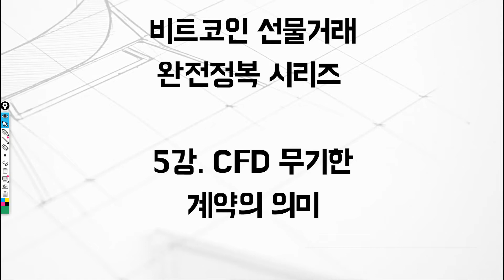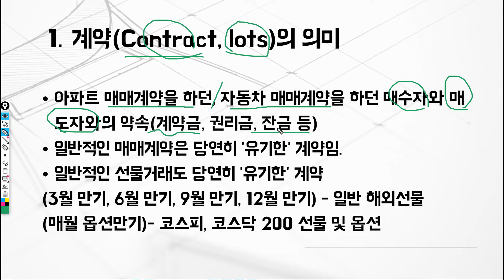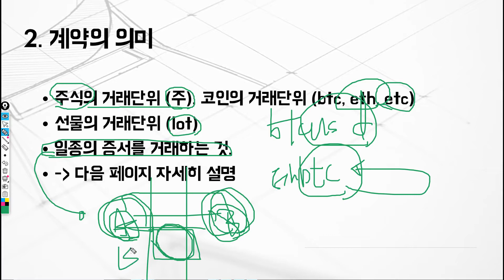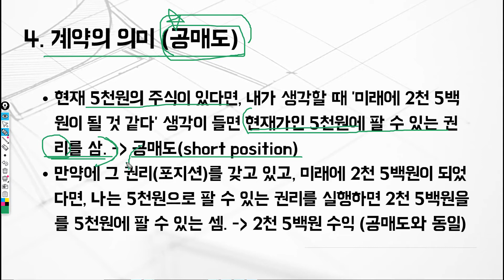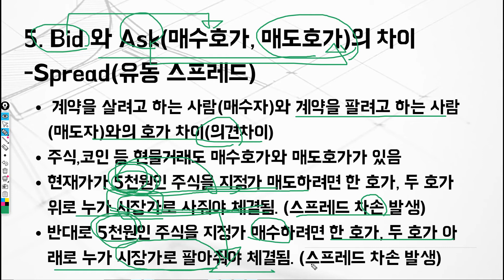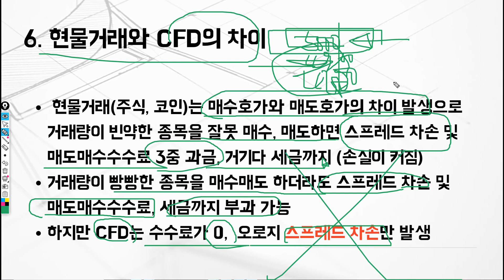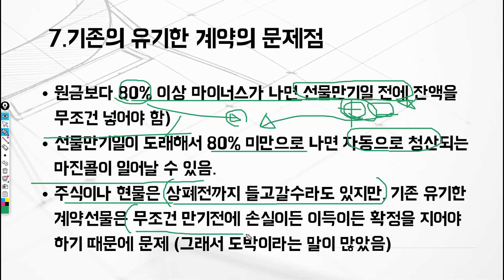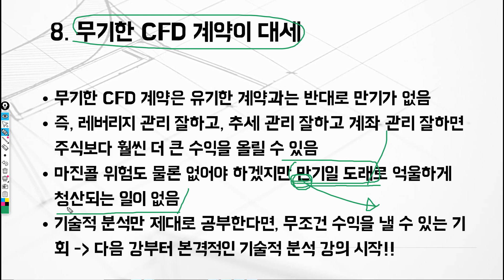5강. CFD 무기한 계약의 의미(코인선물로 1억벌기 프로젝트)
비트코인 선물매매 처음이라면 무조건 보세요
당신의 시간은 소중하기에 핵심만 갈아 넣었습니다.
총 강의는 30강입니다.
교재는 아래 함투사아카데미 카페에서 다운받으실 수 있습니다.